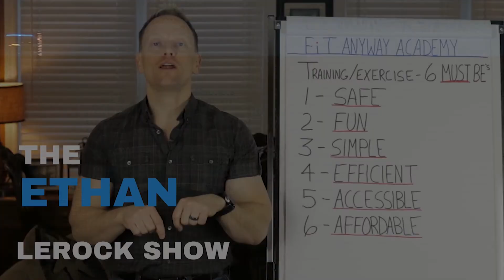How Can I Find Time To Workout?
►► Start losing weight today by downloading the FREE Automate Your Plate Checklist

WECOME TO THE CHANNEL!

This YouTube channel was launched on January 3rd, 2020.  After years of struggling with my own challenges of staying healthy, I finally found an answer that worked for me and that has helped others.

In 1996, I found myself in a state of obesity for the first time in my life.  I was experiencing many of the health related symptoms including anxiety, depression, high-blood pressure and an overall feeling of hopelessness.  That year ended ultimately with me being out of shape and unemployed.

However, I gradually managed to get my health & fitness back via the usual methods (extreme gym sessions, counting calories and weighing everything I ate).  This was fine for a while...   ...until I found myself in a state of obesity for the 2nd time!

Yes, late one winter night in 2005, I found myself zoned out completely in the darkness of my living room.  This is the night that I had a "special glimpse" of my joyful self as a child.
This is the night that I decided to make some real and permanent change.  It all began with a long walk.

The days that followed were full of excitement and intense thought.  It was like something or someone was guiding me out of the darkness and into a place of enlightenment.  I ignored all distractions and began some real work toward progress.  I began asking myself some very tough, but amazingly insightful questions.

Those questions lead me to the answers I was seeking, and to this day, more than 15 years later, not only am I in the best shape of my life, but am filled with joy, hope and true purpose.

For I have discovered the one key factor that determines whether you succeed or fail in your fitness and weight-loss efforts, which is currently being ignored in the fitness industry (Hint: It isn't exercise and it isn't dieting).

A few years back I decided to begin writing my first book, "Fit Anyway", which is based on my years of struggle and experience in overcoming the four (4) common roadblocks / excuses associated with the weight-loss battle:
1) "I don't know how!"
2) "I don't have time!"
3) "I can't afford it!", and
4) "I'm way too old / out of shape!"

I also took it one step further and decided to create a full blown online course that includes hours of video and downloadable worksheets that take you through the whole process step-by-step in a paint-by-numbers approach.

Ethan LeRock is the author of the book Fit Anyway, founder of Fit Anyway Academy, and has lived a lifetime dedicated to health, fitness, and an improved quality of life.  He is one of the most knowledgeable and effective instructors available, with over 36 years of experience.

From a state of obesity, Ethan was fortunate enough to have a brief glimpse into something that truly changed his life.  Since then, he has made it his life’s mission to discover what the best methods are for obtaining fitness and to help others achieve their most optimum heath, happiness, and to take control of their lives.  He founded Fit Anyway Academy and created the book Fit Anyway in order to teach others something entirely different than what is currently being offered in the health & fitness industry.  The intent of Fit Anyway Academy and the book is to allow users to address the first and most important barrier between them and their fitness dreams.  That barrier is their psychology and how they think.  It really is the big white elephant in the room (as he calls it) and as many have discovered it is more important than any training routine, diet regimen or supplement being offered today.

An over forty trainer himself (now over 50!), Ethan specializes in inspiring and motivating others who have struggled with weight-loss and other personal challenges over the course of their lives.  His message that “regardless of the situation or excuse anyone can be Fit Anyway” has inspired others to stop repeating negative habits and take control of their lives.

As a devoted father, family man, and gainfully employed provider, Ethan has truly proven that his methods are not only effective for the elite or privileged athlete, but also for the every day, average 9 to 5 working mom and dad.  Ethan’s own physique is the direct result of the directives in this book.  His hope is that by sharing his insights, he can help every overweight mom, dad and person over the age of forty, so they too may win at weight-loss with these effectively targeted step-by-step instructions.